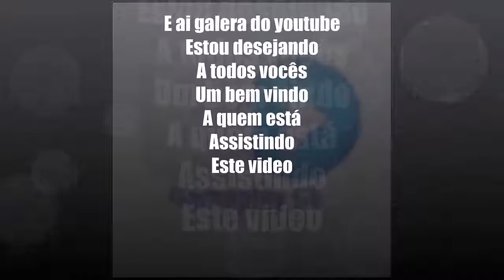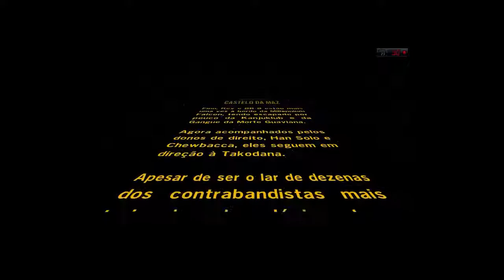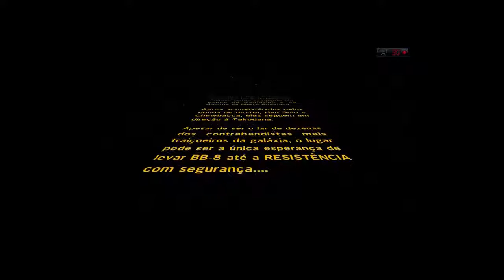Lego star wars the force awakens Takodana